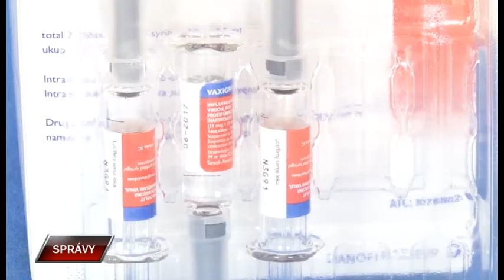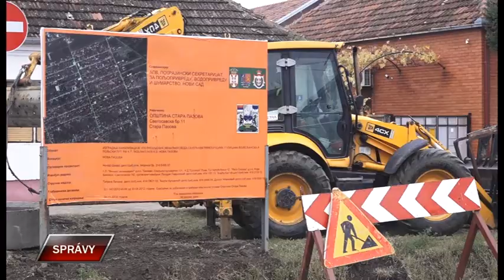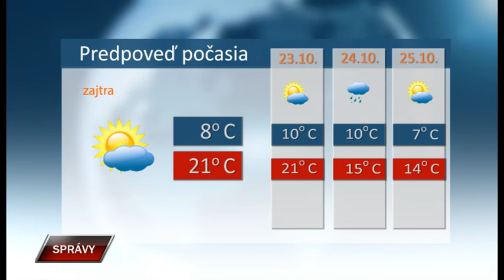Spravy 21 10 2020